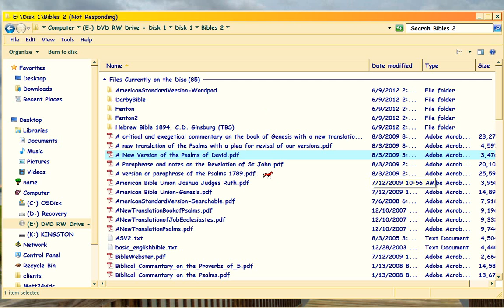Proof they knew METER even in 1839 Psalm 1b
Continued, now brief on what's on that same CD.  Watch in HD.

So not merely a 1839 METERED TRANSLATION of Psalm 1.  Two centuries later, still popular!

You can buy the associated docs here (worth buying, cuz downloading takes so much time),

Again, the name of the gdixierose cd on which this appears is '250 Rare Bibles'.  It's a two-cd set.